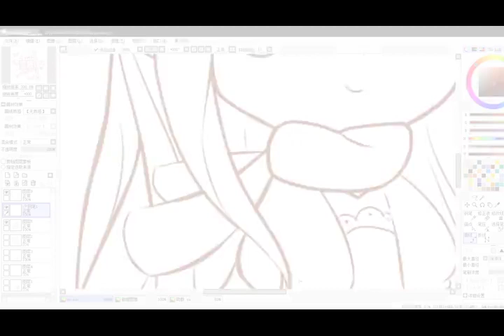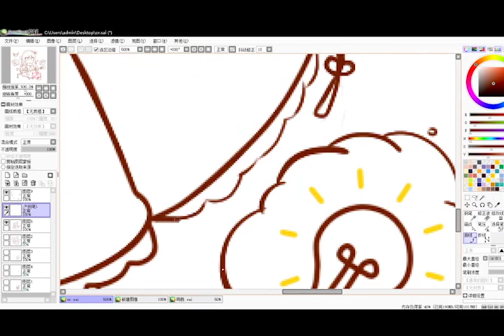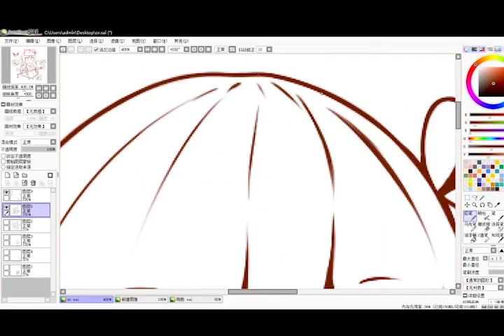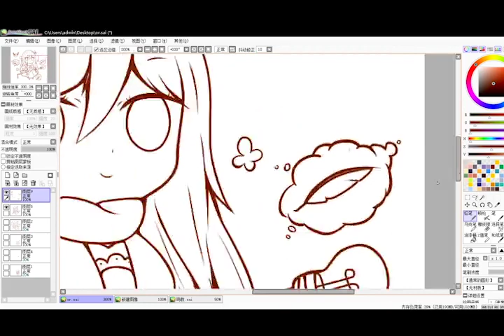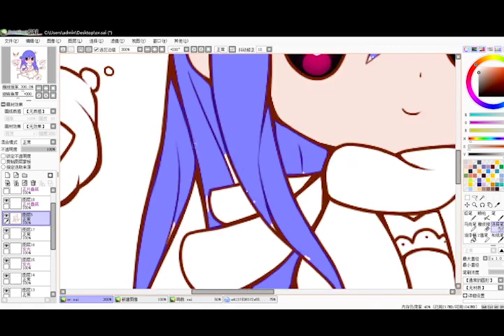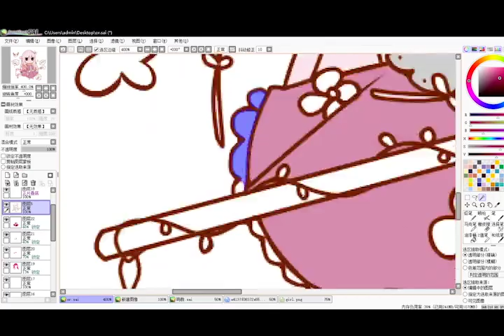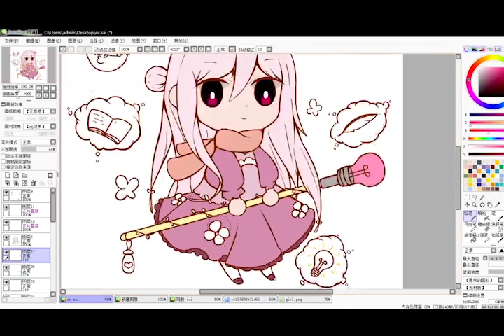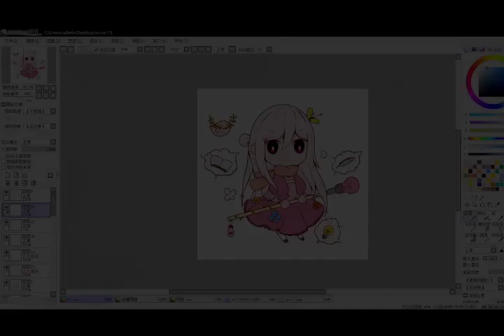Painting a mascot for Hult Prize TIT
No sound for the first time.